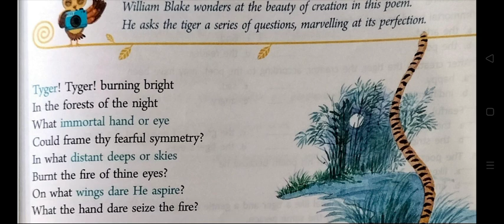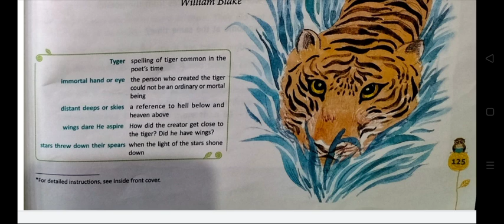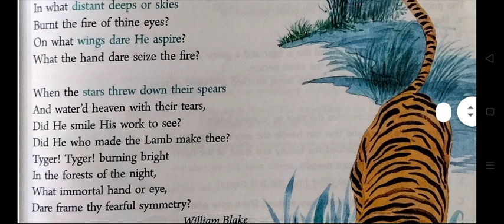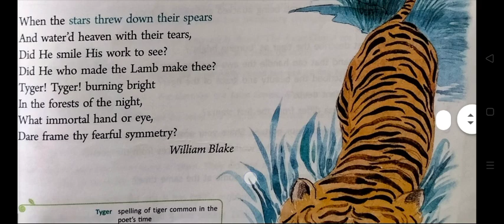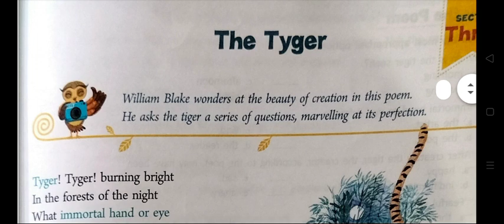The Tyger Poem In Hindi | By William Blake | Ratnasagar English Reader | Class 8